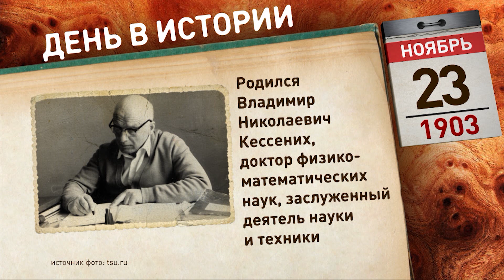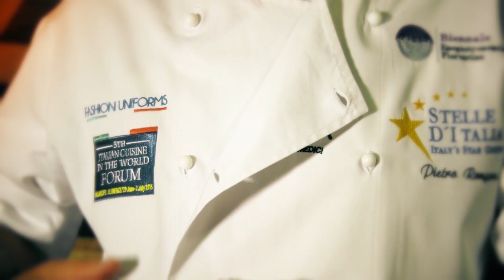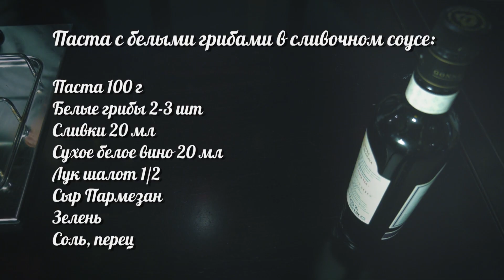«Утро» на «ДОН 24» от 23 ноября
Черная пятница и праздник День матери - это основные лейтмотивы сегодня утром